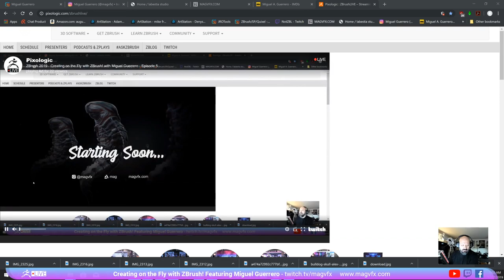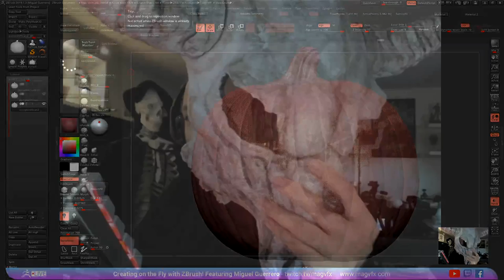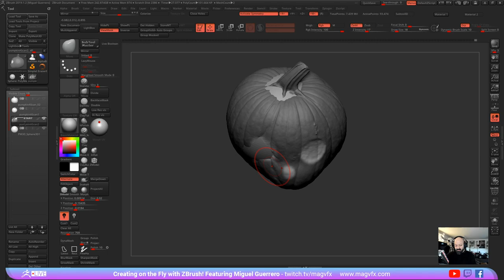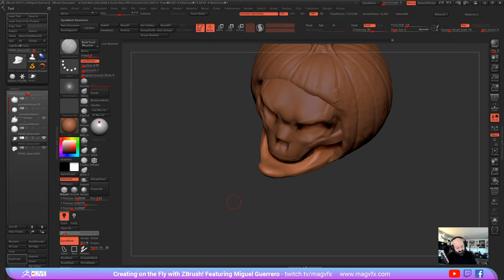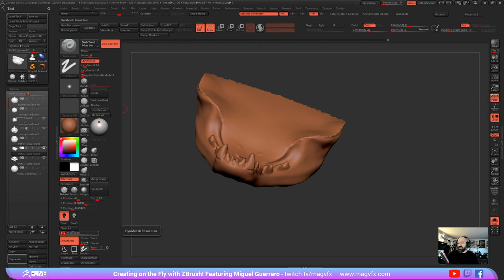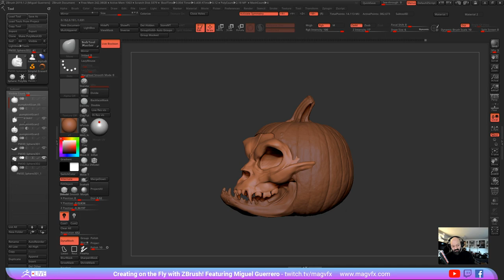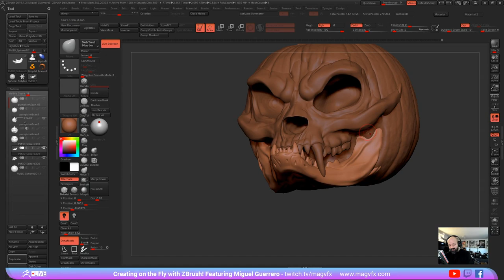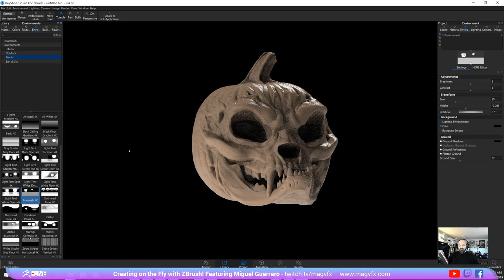Creating on the Fly with ZBrush! - Miguel Guerrero - Episode 5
Miguel creates a pumpkin skeletal mask in this episode!  Be sure to tune in live to follow along or just to hang out!